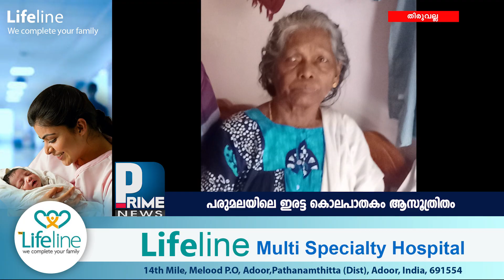പരുമലയിലെ ഇരട്ട കൊലപാതകം ആസൂത്രിതം